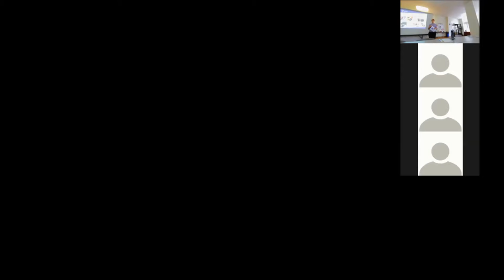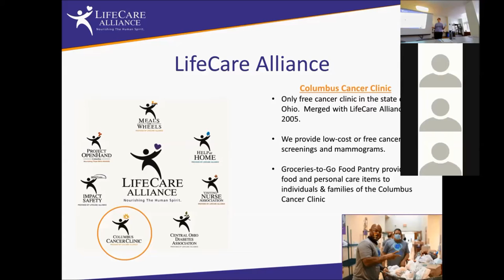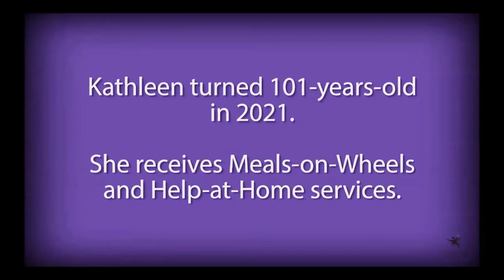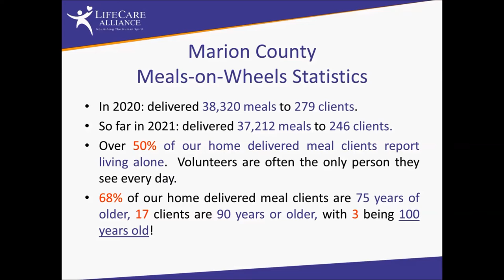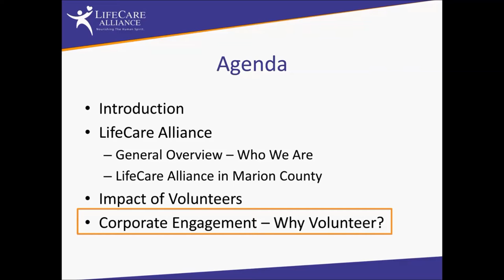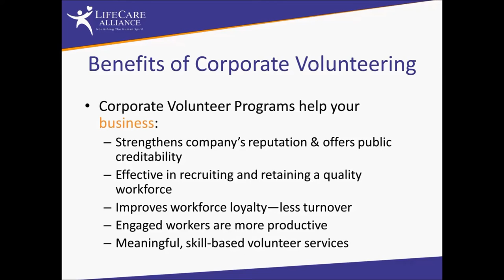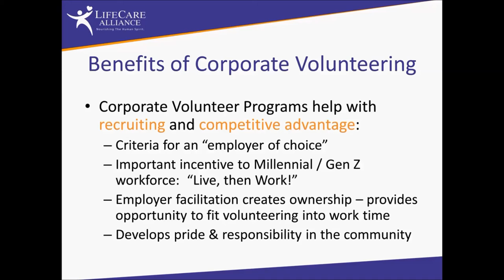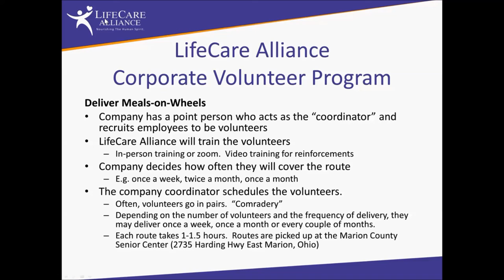Marion Area Chamber Human Resource Council November 2021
Recording of the hybrid Marion Area Chamber HR Council meeting for November 2021 with Claire Eastman, Director, Corporate & Community Engagement with LifeCare Alliance who spoke on "Volunteering and Corporate Engagement in Marion County". Presentation covered the benefit that volunteering has on company employee engagement and how your company could get involved to serve the members of your community.